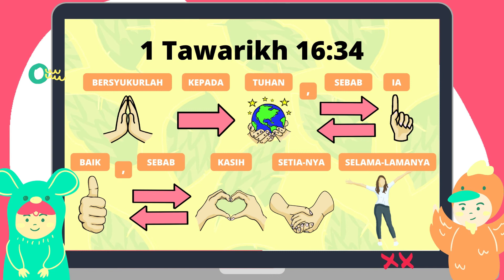Jupiter Sermon | Terima Kasih, Yesus! | AHA 1 Tawarikh 16:34